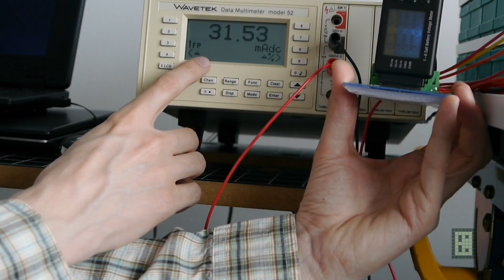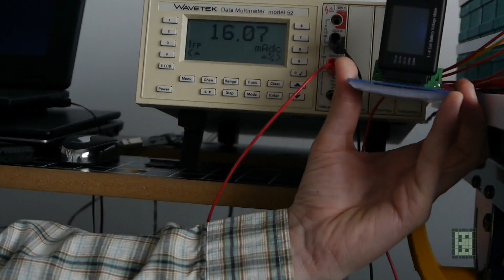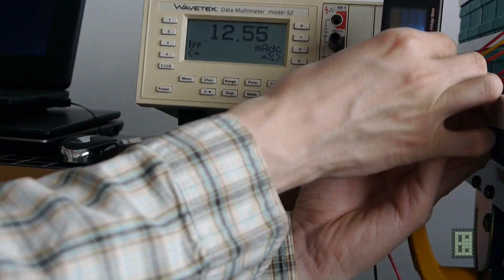BVM-8S 8 Cell battery voltage meter Backlight fix and lower Power consumption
This video is about the BVM-8S up to 8 cell battery voltage meter.
I show you how to fix the back-light dimming problem and at the same time reduce power consumption.
The most important saving is the reducing current to the Backlight LED.
Original power consumption about 31.5mA
If you replace the original 16MHz crystal with a 4MHz you reduce the power consumption with 5mA.
And by adding a 68 ohm resistor in addition to the 4Mhz crystal you reduce the total power consumption from 31.5mA to 12.5mA that is 2.5x reduction in power consumption.
At 4Mhz and with no baklight the power consumption can be as low as 8.5mA so in my current setup the backlight takes about 4mA.
For me the 5mA saved with the 4MHz crystal make sense since I do not need the readings to be updated that fast there is no need for that since the discharge process is slow.